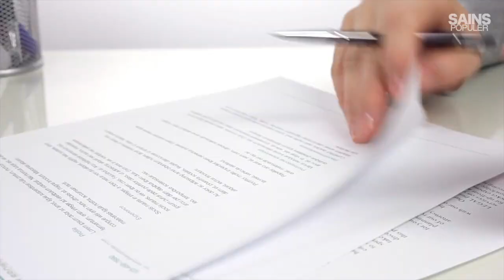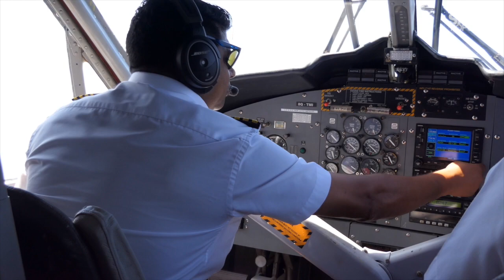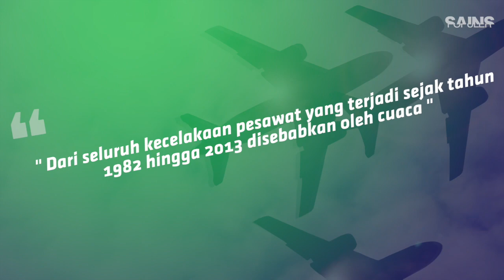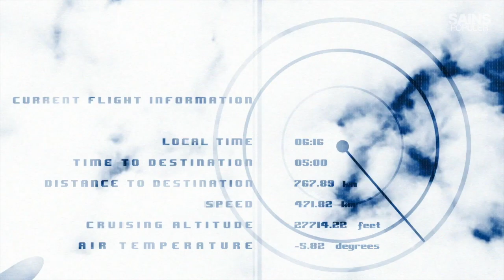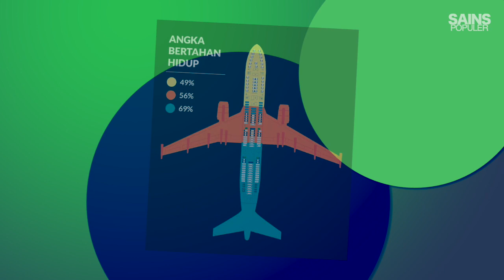Apa yang Menyebabkan Kecelakaan Pesawat? Duduk di Mana yang Paling Aman?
Kecelakaan pesawat? Serem yah. Bureau of Aircraft Accident mencatat ada 1182 kecelakaan sejak tahun 2010 hingga tahun 2018. Hmmm... Science Lovers penasaran gak apa sih yang menyebabkan pesawat pesawat ini jatuh?  Meskipun kemungkinan kecelakaan pesawat sangat kecil yaitu 1 : 16 juta, tetap saja kecelakaan pesawat adalah hal yang menakutkan untuk kita. Berikut adalah 4 penyebab umum kenapa pesawat bisa kecelakaan. Lalu kalau mau aman, duduk di mana?